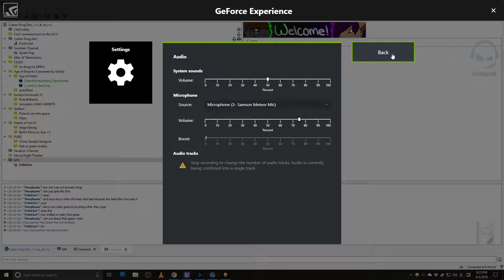EYE RIPPING GOOD! - #7 Lobotomy Corporation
This episode is so good that by the end of it you'll just wanna rip your eyes out!
Literally.